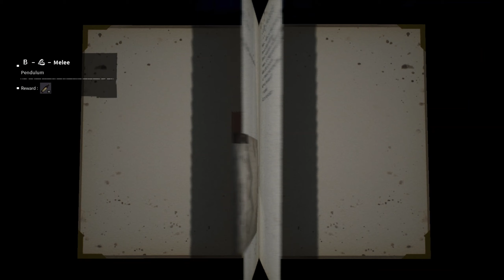Night of the Dead |WIĘZIENIE| Gameplay pl |#10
Night of the Dead - Nowy początek odcinek 10. To już jedno z ostatnich miejsc na mapie - Więzienie.

Night of the dead to gra survivalowa z otwartym światem. Naszym zadaniem jest przetrwać w niebezpiecznym świecie opanowanym przez hordy zombie.
Buduj, zbieraj materiały, zdobywaj żywność przez polowanie i rolnictwo, twórz fortece, pułapki, przedmioty i wyposażenie. Wtedy masz szanse na przetrwanie.

Premiera: 28 sierpnia 2020
Producent i wydawca Studio Jackto
Platforma: PC